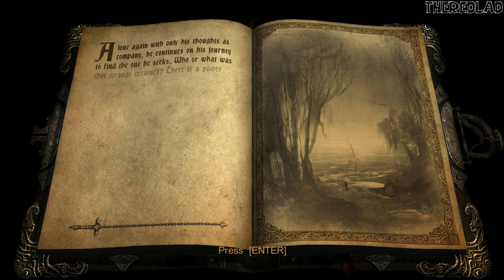Castlevania: Lords of Shadow (Gameplay) Guardian of the Lake [Chapter 1] - No Commentary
Chapter 1 : Guardian of the Lake
[No Commentary]

"Castlevania: Lords of Shadow" is an action-adventure video game that serves as a reboot of the long-running Castlevania series. Set in a gothic fantasy world, the game follows Gabriel Belmont, a member of the Brotherhood of Light, on his quest to defeat the Lords of Shadow and save the world from darkness.

The story begins with Gabriel embarking on a journey to resurrect his deceased wife, Marie, who was killed by supernatural forces. Gabriel seeks the help of the ancient order known as the Brotherhood of Light, who possess the knowledge and power to challenge the evil that plagues the land. Guided by Zobek, a former member of the Brotherhood, Gabriel sets out on his mission.

As Gabriel progresses through the game, he encounters various creatures and puzzles, exploring diverse landscapes, from dark forests to towering castles. Along the way, he gains new abilities and weapons, enhancing his combat prowess. Gabriel's primary weapon is the Combat Cross, a versatile whip-like weapon that can be upgraded and used for both close-quarters combat and puzzle-solving.

Gabriel's journey leads him to confront the Lords of Shadow, powerful beings that hold dominion over the land and wield dark magic. These include the vampires Carmilla and Cornell, the werewolf-like creature Baba Yaga, the titan-like creature Golem, and the necromancer Nergal. Each lord poses a significant threat and guards a piece of the powerful God Mask.

As Gabriel battles the Lords of Shadow, he uncovers the truth about his lineage and the nature of his powers. He learns that he is the son of the fallen angel, Pan, and that his true destiny is to become the vessel for the entity known as the Forgotten One. The Forgotten One seeks to merge the realms of light and darkness, bringing about the apocalypse.

With the help of Zobek and other allies, Gabriel ventures deep into the heart of darkness, facing challenging trials and overcoming his inner demons. He eventually confronts the Forgotten One, engaging in a climactic battle to prevent the apocalypse and save humanity. Gabriel's unwavering determination and sacrifice enable him to defeat the Forgotten One and restore balance to the world.

In the game's conclusion, Gabriel is revealed to be the legendary vampire hunter, Dracula. The story sets the stage for future entries in the Castlevania series, exploring the complex and tragic history of Dracula and his eternal conflict with the forces of darkness.